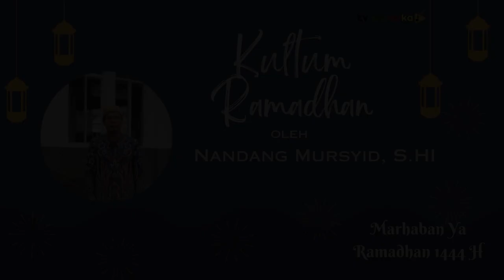[KultumRamadhan] #12 Hal Yang Menjadikan Gugur nya Pahala Di Bulan Ramadhan